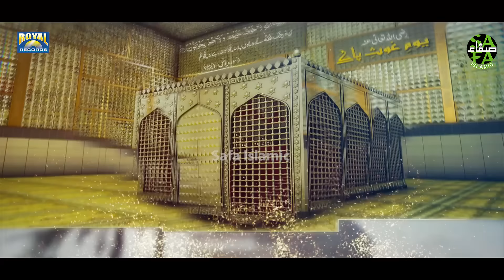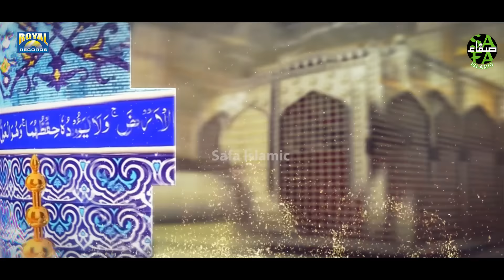Alhaj Muhammad Owais Raza Qadri - Ghous Ka Daman Na Chorenge - Safa Islamic